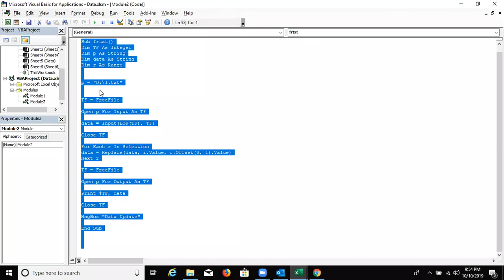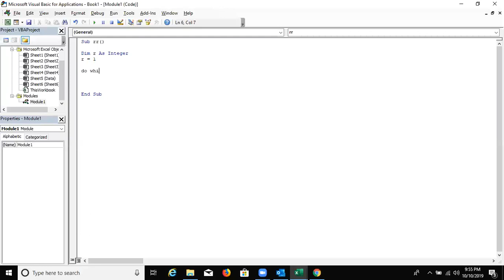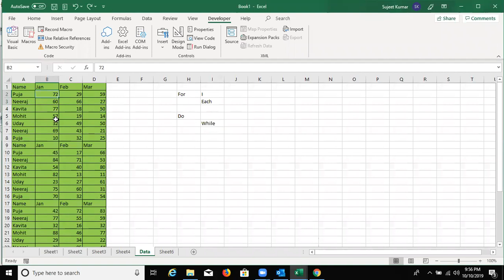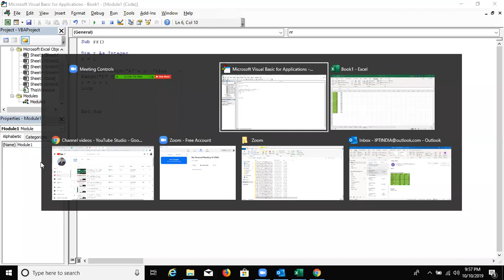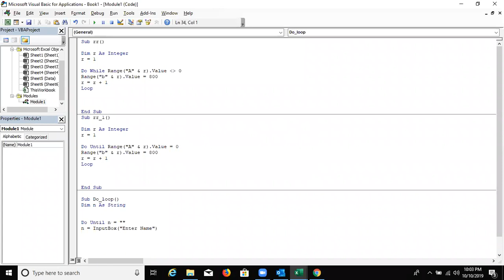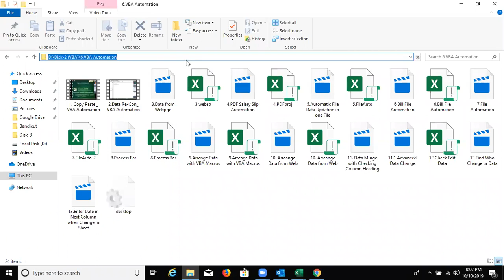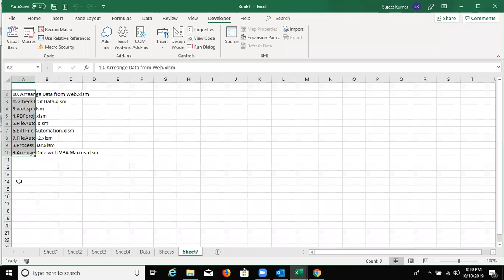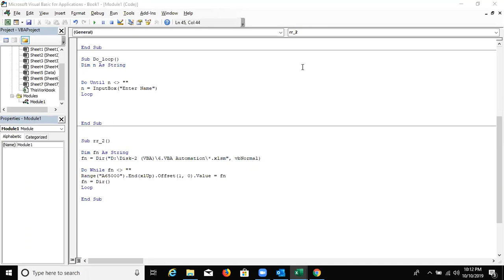Do Loop with While and Untill in VBA